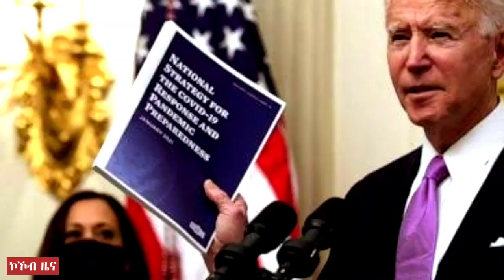ኣብ ወረዳ ኦፍላ 174 ሰባት ብጥምየት ሞይቶም | ዓወታት ግንባር ሰቖጣን ደሴን፣ኣሉታዊ ሳዕቤን ማዕቀብ ኣሜሪካ